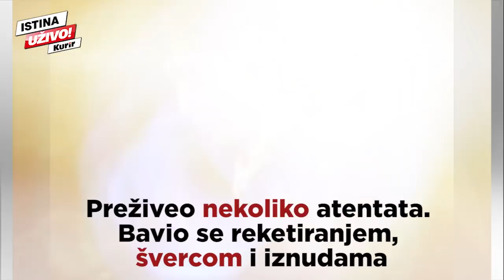Pet najvećih kriminalaca iz 80 ih godina prošlog veka!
Kriminalci koji su postali poznati 90-ih godina dvadesetog veka, ne bi bili to što jesu da nije bilo njihovih „učitelja“ iz dekade pre njihove. Tokom osamdesetih godina prošlog veka prvi put se u javnosti počinju spominjati imena najvećih kriminalaca tog doba. Ovo su pet najpoznatijih i najsurovijih „žestokih momaka“ sa beogradskog asflata. Samo je jedan umro prirodnom smrću! Pogledajte o kome se radi!